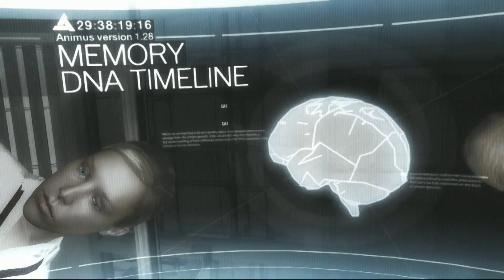Let's Play Assassin's Creed Brotherhood #001 [Deutsch] [Full HD] - Wieder zu Hause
Ein neues Projekt und es geht gleich ordentlich zur Sache.

Sprecher: Modie